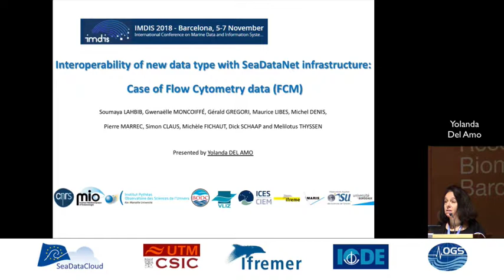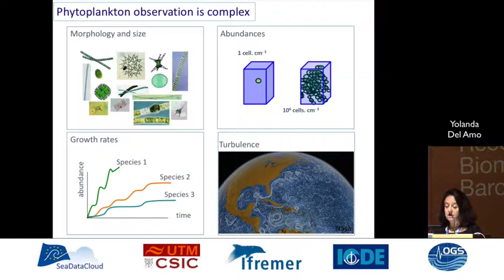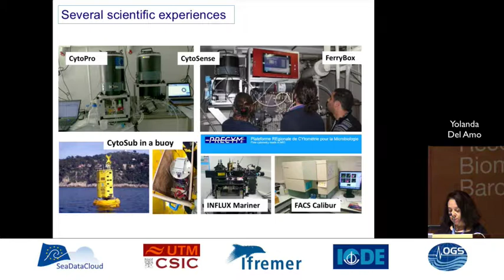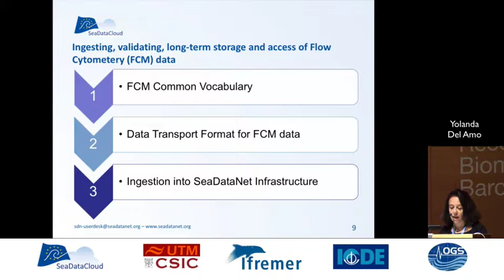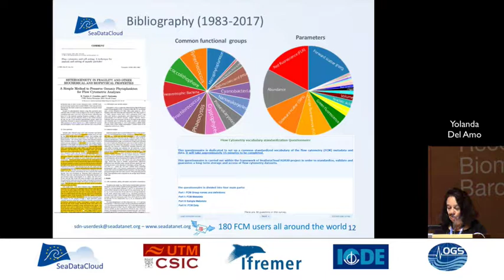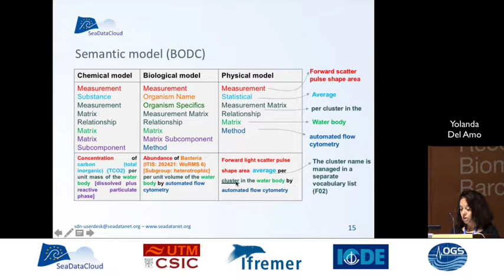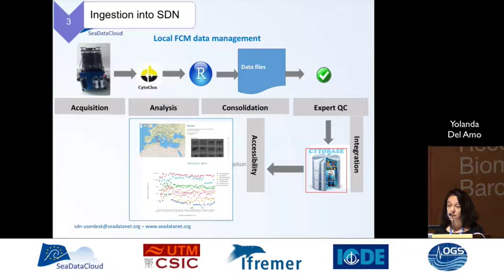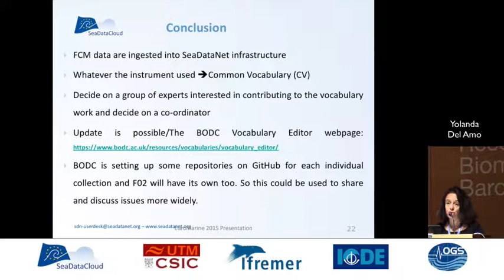IMDIS 2018 - Interoperability with SeaDataNet Infrastructure - Yolanda Del Amo